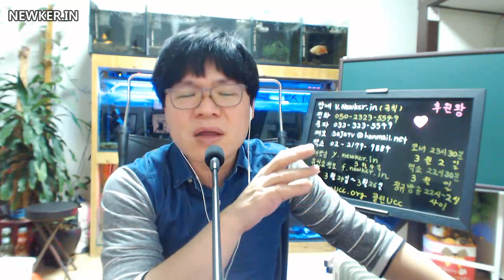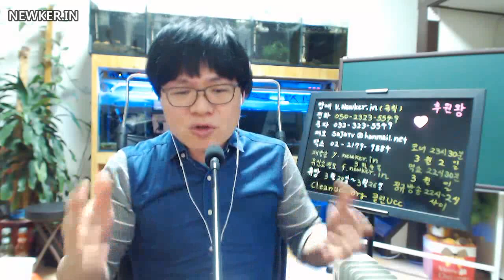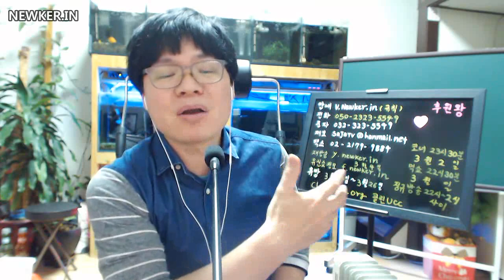유신쇼 전화배틀2 코까루-아프리카TV재미없다 유신형돌아와-서수길 코세청-피고소아이콘--카카오TV만행 코카오TV-담배피고 탕수육먹고 철구 기초생활수급자 비하 사과 [20170302]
[20170302] 유신쇼 전화배틀2 코까루-아프리카TV재미없다 유신형돌아와-서수길과담판 코세청-피고소의아이콘-카카오팟-카카오TV만행-선임기자선임고소 코카오TV-담배피고 탕수육먹으면서 철구 기초생활수급자 비하발언 사과했다 코세종-말도못하고 말귀도못알아듣고-철구이용해지목표-인정하면 후원 - 아프리카TV,팝콘TV,유튜브,다음TV팟,사자TV,유신쇼,뉴커,뉴스커뮤니티,뉴커인,NEWKERIN